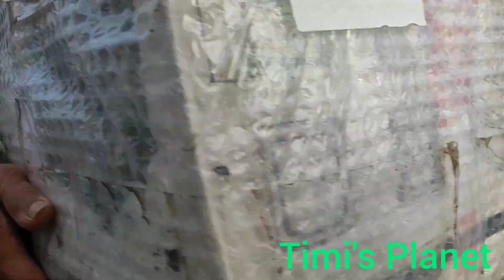Ukay ukay sa France.... Pinay in France 💕